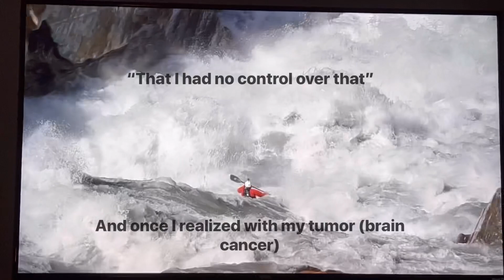Clip from documentary “The River Runner”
A meaningful clip from a documentary about extreme kayaking and Scott Lindgren.